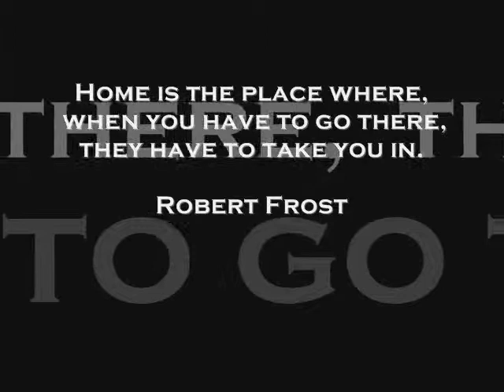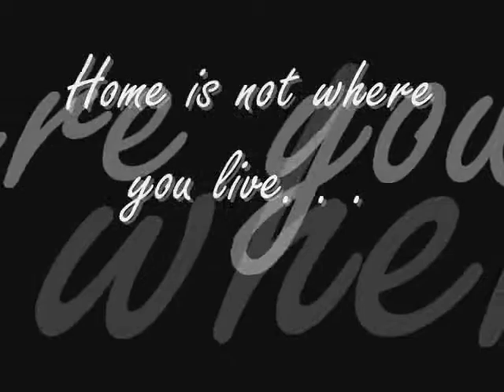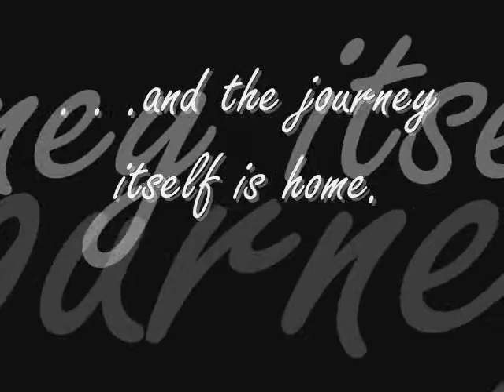CHC: Happy and Home at 23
OHANA means family and family means nobody gets left behind or forgotten :D

Happy 23rd anniversary Chorus of the Holy Cross! I'm having the best time of my life. Thank you :) HAPPY AND HOME at 23!
Out of the blue naisip ko lang gumawa ng ganito, sorry madaliang gawain. One day, gagawa ako ng mas may paghahanda :)

Kuya tan, sorry nanghiram ako ng ilang pictures mo. Pati din sa classmate kong si Jovie... sorry di na ako nakapagpaalam.

SALAMAT! I'M HOME :D